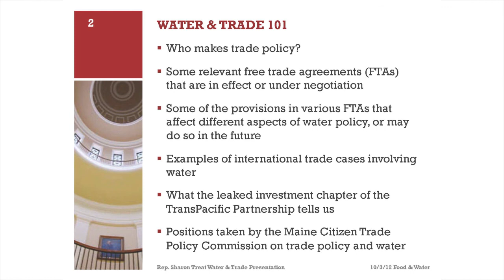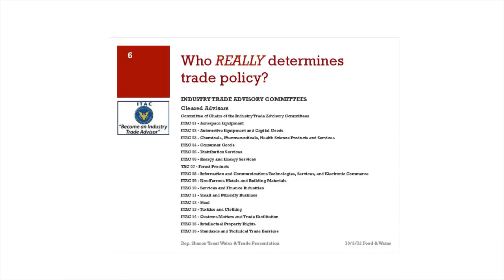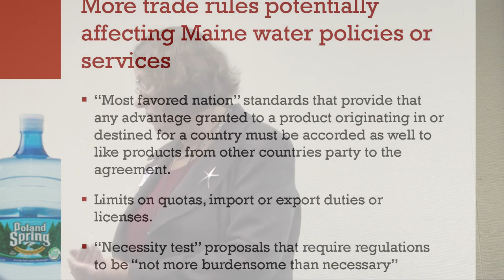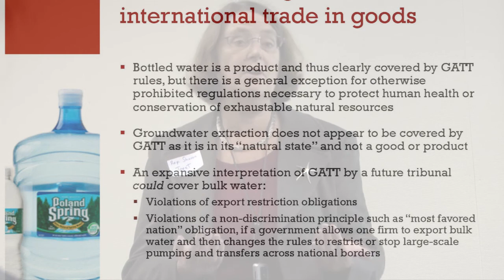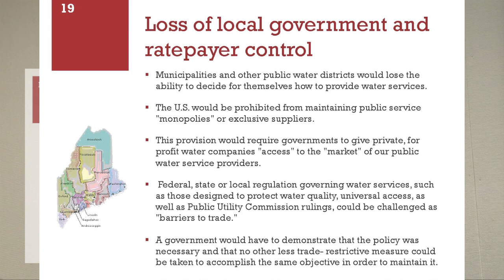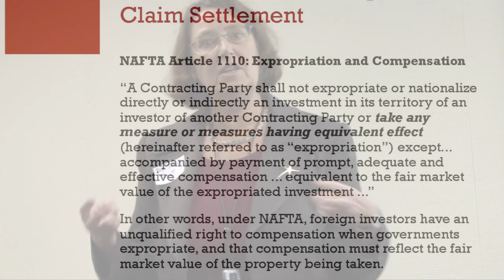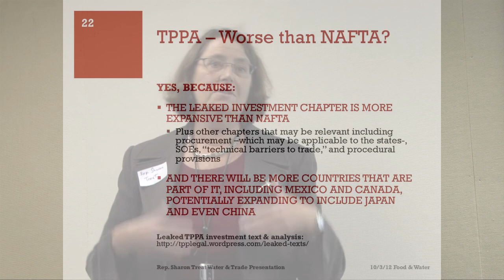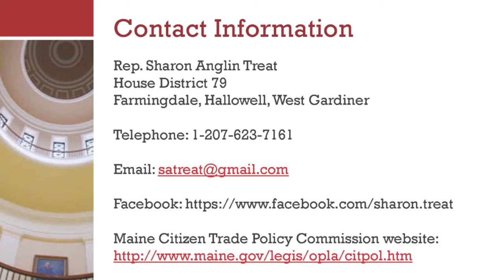Maine Water International Trade Rules_Rep.Treat 458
Representative Sharon Treat discusses trade implications to groundwater policy, groundwater management.